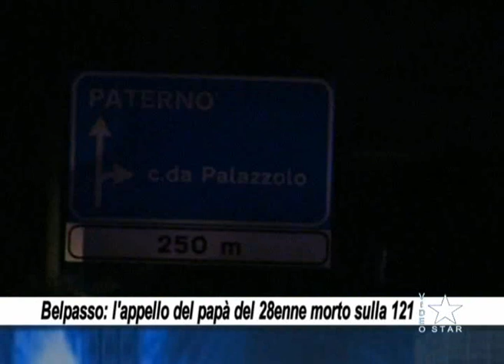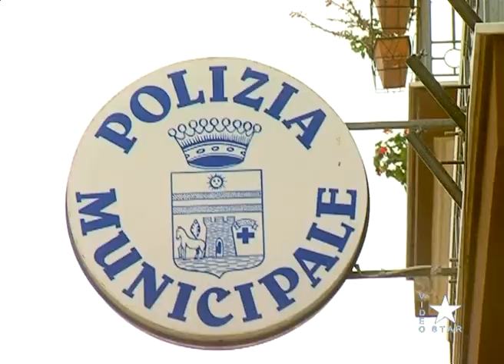Star News mercoledì 9.8.2023